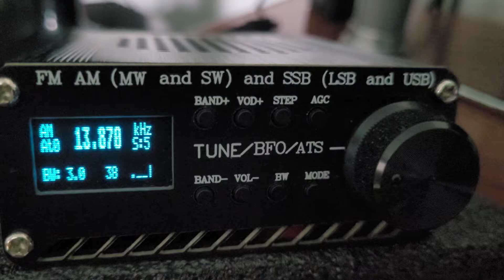ATS-20 RADIO INTERNACIONAL